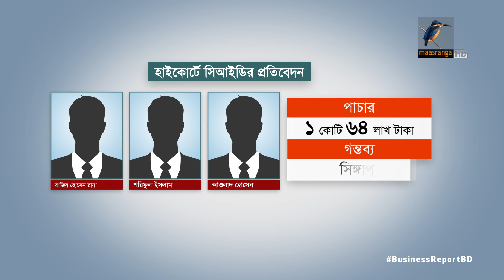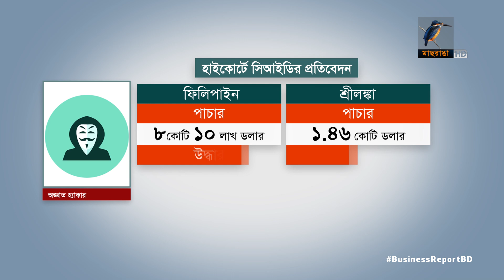ক্যাসিনো কান্ডে পাচার ৩১০ কোটি টাকা....| Bangla Business News | Business Report 2021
ক্যাসিনো কান্ডে গ্রেফতার হওয়া যুবলীগের বহিস্কৃত নেতা ইসমাইল হোসেন চৌধুরী সম্রাট, খালেদ মাহমুদ ভূইয়াসহ আট ব্যক্তির বিরুদ্ধে অর্থপাচারের প্রমান পেয়েছে পুলিশের অপরাধ তদন্ত বিভাগ-সিআইডি। প্রাথমিক ভাবে মোট ৩১০ কোটি ৮০ লাখ টাকা পাচারের খোঁজ মিলেছে। এর বড় অংশই গেছে সিঙ্গাপুর, থাইল্যান্ড আর দুবাইয়ে...

Camera: Bacchu Mridha, Mizanur Rahman.
Editing: Mahbub Alam Shohag.
Graphics: Debashis Roy.
Post Production: Mahafujul Hasan Sajib.
Producer: Emdadul Jahid.
Channel: Maasranga Television.